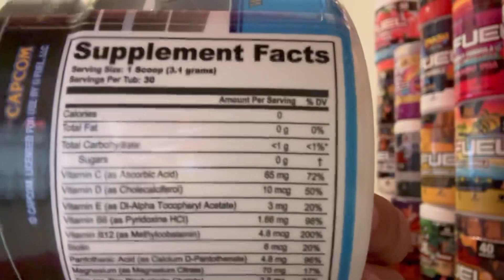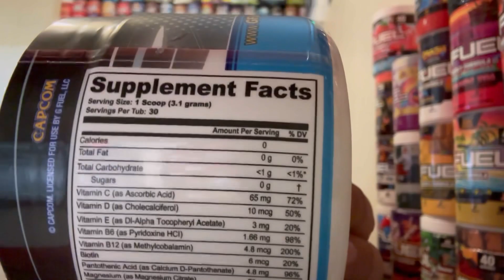GFUEL “BLUE BOMBER SLUSHEE” SUPREME HYDRATION - TASTE TEST & REVIEW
Today I am reviewing the new blue bomber slushee hydration and review!